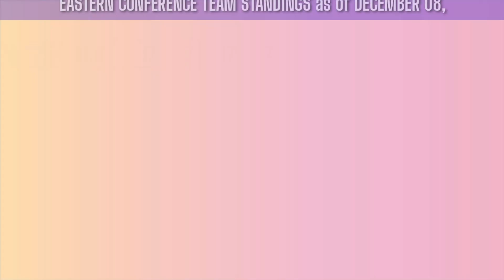NBA SCHEDULE December 09, 2021 /GAMES RESULT & TEAM STANDINGS TODAY AS OF December 08, 2021/ INTERGA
live nba 2021 today
los angeles lakers live
nba
nba games today live 2021
nba highlights today
nba live
nba live october 26 2021
nba regular season 2020-21 live today
nba schedule today
nba standing
nba standing october 26 2021
nba standings 2021 today
nba standings 2021 today live
nba standings today
nba2021
standing nba 2021 today
nba schedule tomorrow 2021
nba live
nba
nba games
nba standing
nba standings
nba standing today
nba game
nba game today
nba schedule
nba today
nba games october 26
standings NBA 2021 today
nets game today
bucks game today
nba standing western conference 2021,